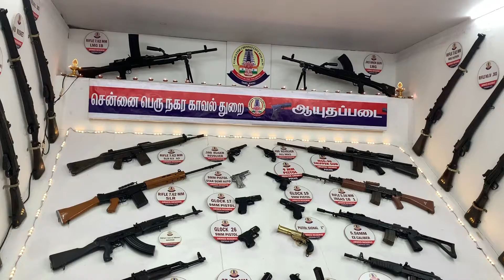Real super Guns of Indian Police Tamilnadu Chennai Trade fair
Real guns displayed by Tamilnadu Police in Chennai Trade Fair.. Challenging PUBG players